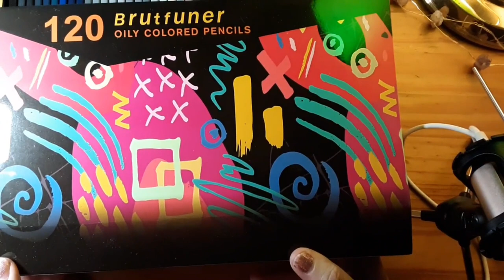2 Pencil Sharpener recommendations for Brutfuner Square (and all other color pencils!)